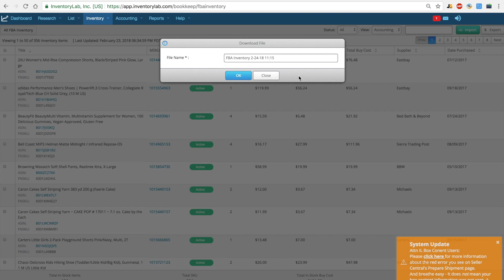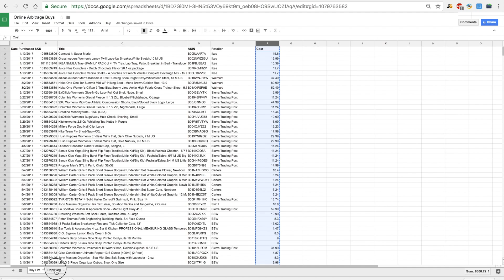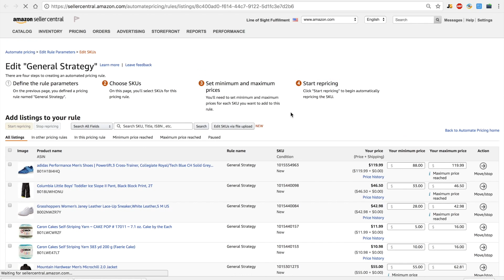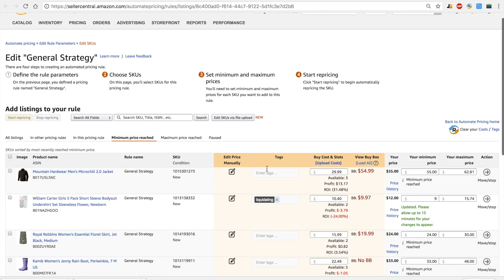Getting Starting & Uploading Costs with AMZ Repricer Enhanced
How to use the Google Chrome Extension "AMZ Repricer Enhanced" with Amazon.com's Automate Pricing Featue in Seller Central